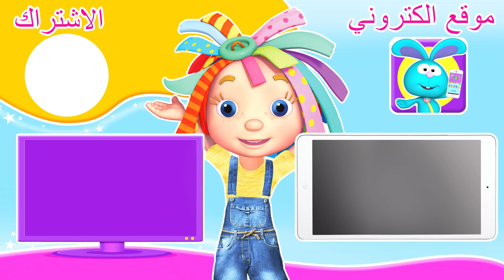دنيا روزي | حلقات كاملة | تعرف على السلامة على الطرق | أفضل كارتون للصغار